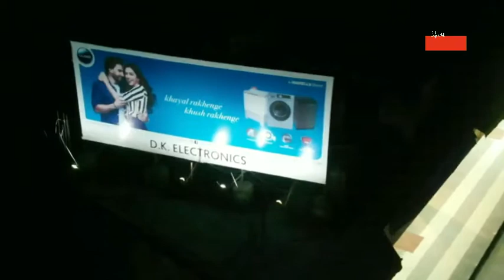सुंदरनगर के स्कूलों में बढ़ी रौनक